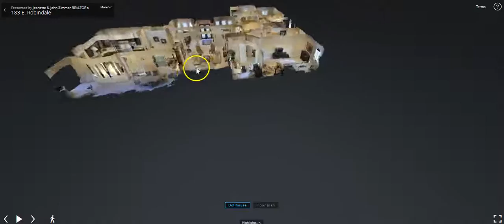Silverado Ranch Las Vegas for Sale 360 Degree Matterport Intro Video on Windermere Listing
Stunning Custom Single Story Home! Courtyard entry, Large Master Bedroom w/Huge sitting room. Huge secondary bedrooms, Island Kitchen with Pantry, Granite Counters open to family room. Large side storage room. Laundry room. Covered Patio with Pool/Spa, fire pit, 2 garages  and Many More Upgrades

Thanks to all our Seller - 183 EAST ROBINDALE ROAD LLC who helped make this video possible.

To help us create more branded or unbranded content like this please

Film by Virtual Tours Las Vegas
Directed/Filmed by Michael Madsen
Produced by Michael Madsen
Edited in VideoPad by Michael Madsen

Music shared through Youtube

Equipment used to film this video was the Matterport 360 Degree 3D Dollhouse camera and Screencast O Matic

This video was filmed at 183 East Robindale Rd in Las Vegas, NV. Silverado Ranch has become a popular place for growth in Las Vegas for those wishing to live south of the Strip. Living in Silverado Ranch gives you proximity to UNLV, McCarren and Henderson Executive Airports, Lake Mead and Henderson or easy access to the 15 Freeway South for those wishing to drive to California. We made this and other videos on this channel to be shared all over North America.

Huge Thank You to The Jeanette and John Zimmer Team for lining up this video shoot. Without them and their help this project would have never happened.

Make sure to follow me on Youtube, Facebook, and Twitter. it's what everyone is doing these days :) It's also where I let people know how to be involved in my videos.